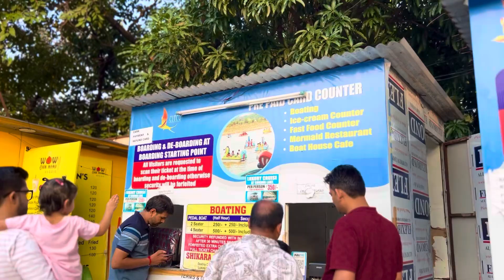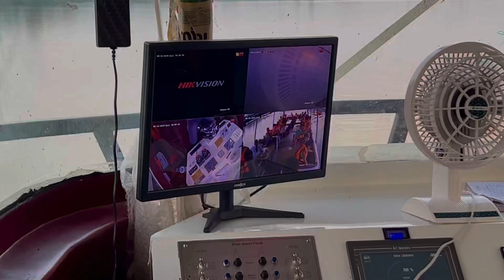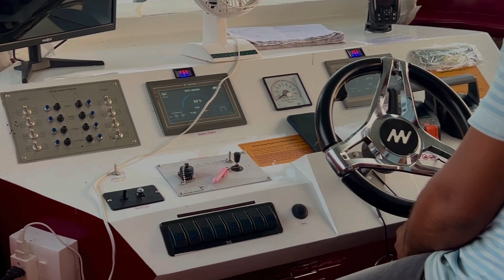Sukhna Lake @ Punjab chandigarh punji ab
1958-ൽ സുഖ്‌ന ചോ അണക്കെട്ട് നിർമ്മിച്ച, ഇന്ത്യയിലെ ചണ്ഡീഗഡിലുള്ള മനുഷ്യനിർമിത ജലസംഭരണിയാണ് സുഖ്‌ന തടാകം. ശിവാലിക് പർവതനിരകളുടെ താഴ്‌വരയിൽ സ്ഥിതി ചെയ്യുന്ന ഇത് ഏകദേശം 3 ചതുരശ്ര കിലോമീറ്റർ വിസ്തൃതിയിൽ വ്യാപിച്ചുകിടക്കുന്നു, ബോട്ടിങ്ങിനും ട്രെക്കിംഗിനും പ്രകൃതി ആസ്വദിക്കുന്നതിനും ഇത് ഒരു ജനപ്രിയ സ്ഥലമാണ്. തടാകം മനോഹരമായ കാഴ്ചകൾ പ്രദാനം ചെയ്യുന്നു, പ്രത്യേകിച്ച് സൂര്യോദയ സമയത്തും സൂര്യാസ്തമയ സമയത്തും, ബോട്ടിംഗ്, പക്ഷി നിരീക്ഷണം തുടങ്ങിയ വിനോദ പരിപാടികളുടെ കേന്ദ്രവുമാണ്. അതിൻ്റെ ശാന്തമായ ചുറ്റുപാടുകൾ നഗരത്തിലെ തിരക്കുകളിൽ നിന്നും പൂർണ്ണമായ രക്ഷപ്പെടൽ പ്രദാനം ചെയ്യുന്നു, ഇത് പ്രദേശവാസികളെയും വിനോദസഞ്ചാരികളെയും ഒരുപോലെ ആകർഷിക്കുന്നു.

Sukhna Lake is a man-made reservoir in Chandigarh, India, constructed in 1958 by the Sukhna Cho Dam. Located in the foothills of the Shivalik Mountains, it is spread over an area of ​​about 3 square kilometers and is a popular spot for boating, trekking and enjoying nature. The lake offers spectacular views, especially during sunrise and sunset, and is a center for recreational activities such as boating and bird watching. Its tranquil surroundings offer a complete escape from the hustle and bustle of the city, attracting locals and tourists alike.